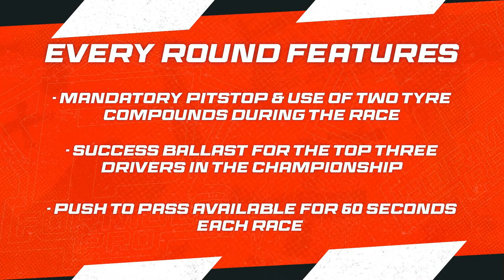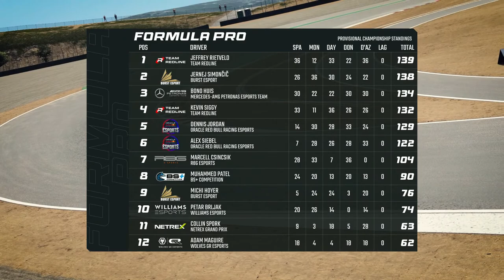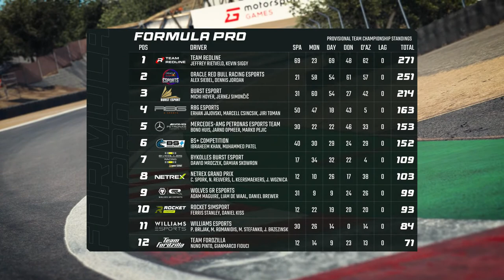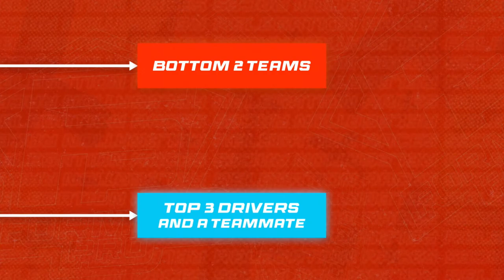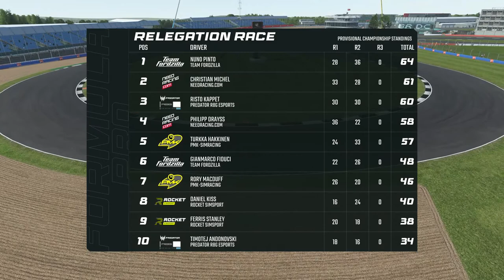LIVE FINAL: Formula Pro 2022 Championship Decider - Round 6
The final Formula Pro Showdown and Fight for Survival...

The sixth and final round of the highly-charged Formula Pro Championship reaches its conclusion on the twists and turns of Laguna Seca.

Ten points cover the top five drivers, with just one point separating Jeffrey Rietveld and Jernej Simoncic at the summit of the standings. Championship glory awaits and a $50,000 prize pool is up for grabs. 24 cars with a combined 19,200 BHP are ready to be unleashed.

Following the final round of the season, there will be the Relegation Race where the bottom two teams in the Formula Pro standings will face the top three drivers and their teammates from the Formula Challenge feeder series. An action packed broadcast is expected! Are you ready?

The final Formula Pro Series round and relegation race will be broadcast LIVE on Traxion.GG’s YouTube, Twitch and Facebook feeds.

2022 SEASON FINALE  ITINERARY
*Timings are an estimate

20:00 CEST / 19:00 BST / 14:00 EST - Broadcast Starts
20:10 CEST / 19:10 BST / 14:10 EST - Qualifying Begins
20:30 CEST / 19:30 BST / 14:30 EST - Round 6 - Race Starts
21:35 CEST / 20:35 BST / 15:35 EST - Relegation Race

2022 ENTRY LIST

1 - Bono Huis - Mercedes-AMG Petronas Esports Team
6  - Adam Maguire - Wolves GR Esports
8  - Erhan Jajovski - R8G Esports
10  - Michi Hoyer - Burst Esport
11  - Nuno Pinto - Team Fordzilla
12  - Ibraheem Khan - BS+ Competition
13  - Alex Siebel - Oracle Red Bull Racing Esports
17  - Jernej Simončič - Burst Esport
19  - Jeffrey Rietveld - Team Redline
20  - Kevin Siggy - Team Redline
21  - Collin Spork - NetRex Grand Prix
22  - Ferris Stanley - Rocket Simsport
23  - Daniel Kiss - Rocket Simsport
27  - Dennis Jordan - Oracle Red Bull Racing Esports
34  - Marko Pejic - Mercedes-AMG Petronas Esports Team
44  - Noah Reuvers - NetRex Grand Prix
46  - Gianmarco Fiduci - Team Fordzilla
60  - Dawid Mroczek - Bykolles Burst Esport
66  - Liam de Waal - Wolves GR Esports
88  - Marcell Csincsik - R8G Esports
93  - Damian Skowron - Bykolles Burst Esport
96  - Muhammed Patel - BS+ Competition
97  - Petar Brljak - Williams Esports
98  - Martin Stefanko - Williams Esports